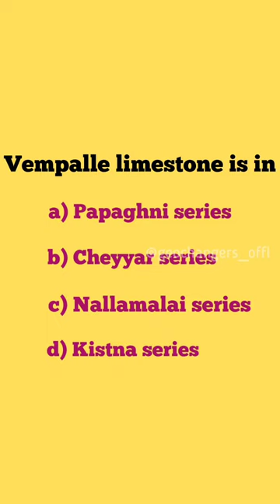Vempalle Limestone | Geology | Geochangers | Geology In Tamil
Vempalle Limestone is in Papaghni Series.

Credits: - Music: With You In The Morning